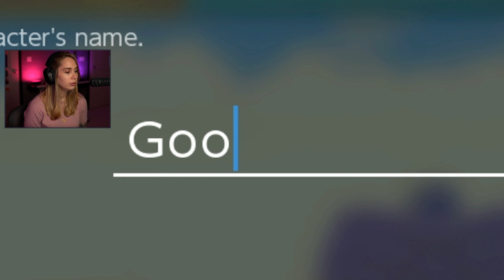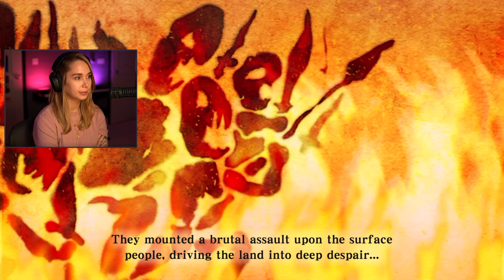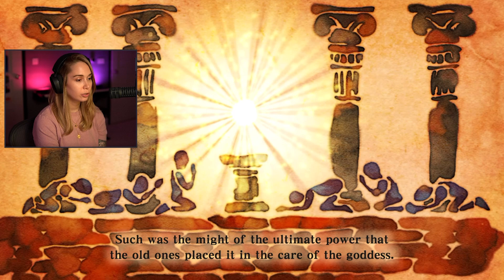HERE WE GO - Skyward Sword HD [1]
Thanks for checking out my playthrough of Skyward Sword HD for the Nintendo Switch!